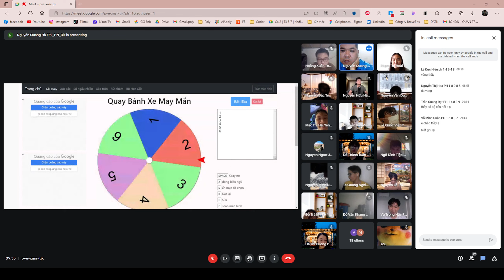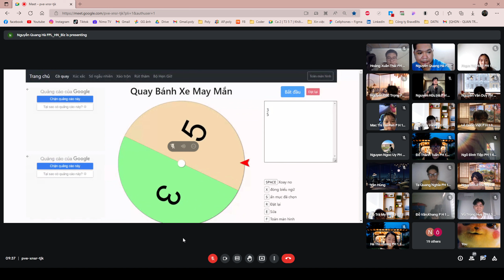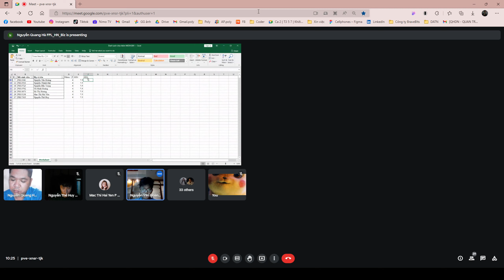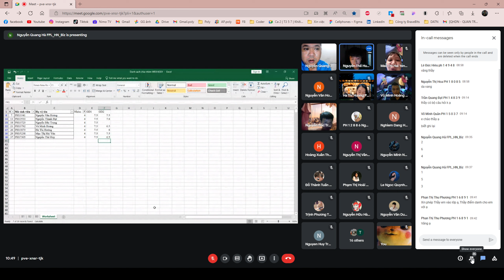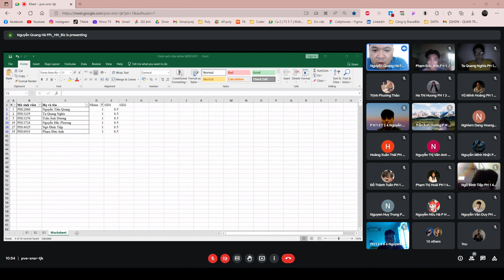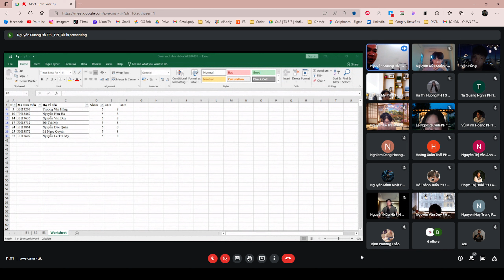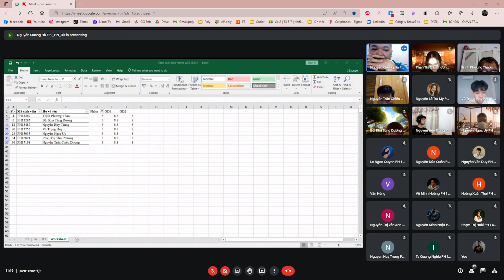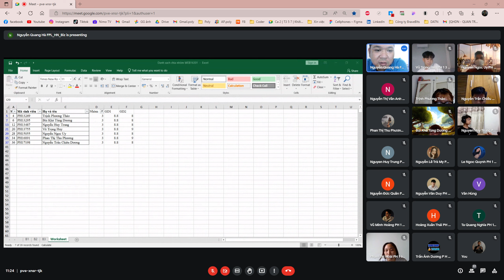Khởi sự doanh nghiệp - BH17 - Buổi học cuối cùng của môn học